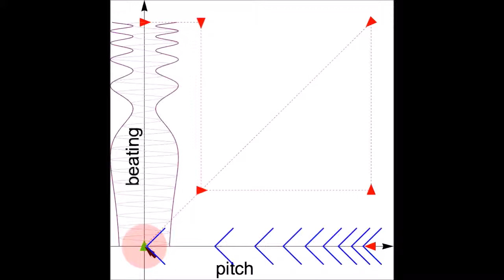Pitch-Beating Sonification Pair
Three-dimensional psychoacuostic sonification for navigation. The auditory display communicates distance along two orthogonal directions. The extended target region is denoted by background noise. A click is triggered whenever the target height is surpassed.